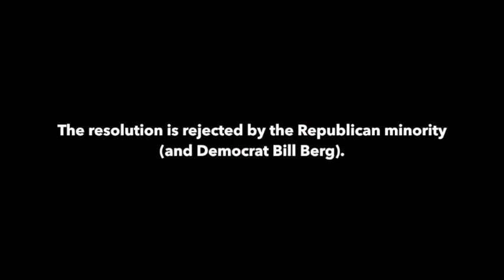City of Binghamton Resolution 15-126: A Resolution in support of refugees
This video documents the discussion and vote on a compassionate non-binding resolution stating that once refugees get through the security screening process by the U.S. Government (which can take up to 2 years), and if they happen to be placed in the City of Binghamton, the city would welcome them as neighbors. The resolution is rejected by the Republican minority (and Democrat Bill Berg).THE AUDIO SYSTEM WAS NOT WORKING PROPERLY
SOME TESTIMONY IS DIFFICULT TO HEAR.